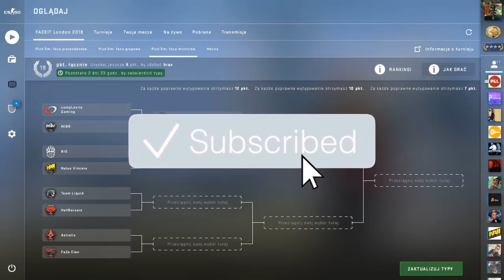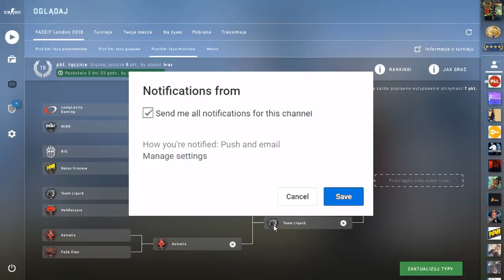🤔Pick'Em Challenge FACEIT 2018 London Major [Faza Mistrzów/Champions Stage]🤔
👉Teraz to już mnie nic nie zdziwi XD Będą zaskoczenia? I kto według Was wygra Majora z pulą nagród, której sam Lord Kruszwil nie byłby wstanie sie oprzeć?

●▬▬▬▬▬▬▬▬▬▬▬▬▬๑۩۞۩๑.▬▬▬▬▬▬▬▬▬▬▬▬●